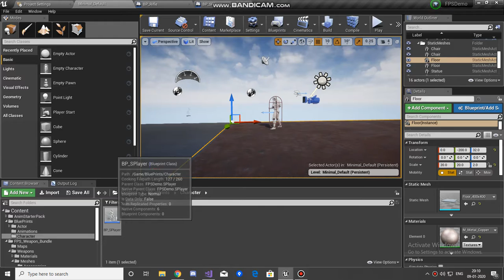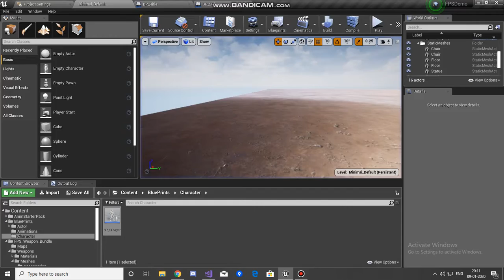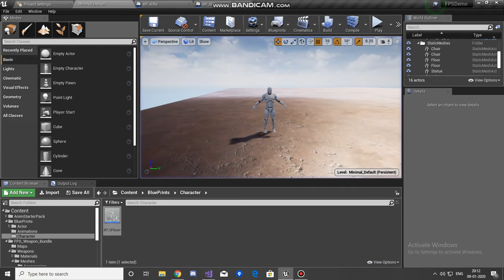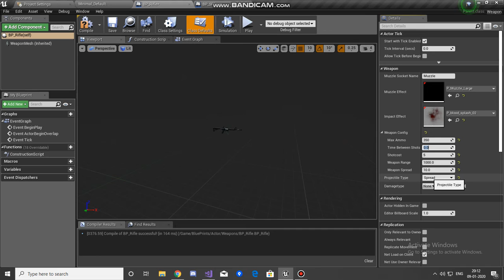Multiplayer FPS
Full C++ multiplayer game in progress. Made from scratch. All animation Blendspaces and Montages are self made.